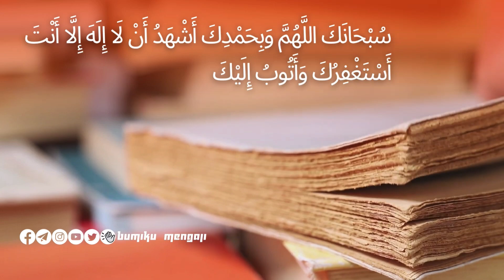Makna & Hakikat Tauhid - Ustadz Mufy Hanif Thalib hafidzahullah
BUMIKU MENGAJI

Kitab Min Ma'alim At-Tauhid
Karya Syaikh Abdurrazzaq bin Abdulmuhsin al-Badr hafidzhahullah

HARI SABTU - 26 Oktober 2024 - PUKUL 20:30 WIB,

Bersama guru kita:
Ustadz Mufy Hanif Thalib Hafidzhahullah

Tema:
" Makna & Hakikat Tauhid "

Allaahu yubaarik fiikum
ADMIN